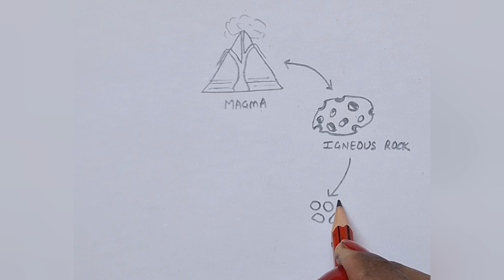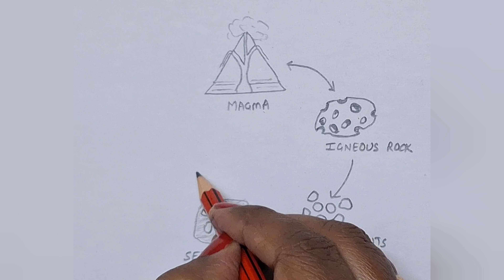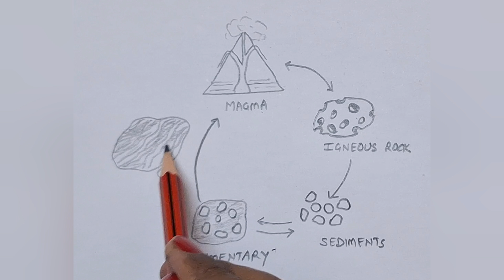Rock cycle drawing easy, how to draw rock cycle step by step, Draw rock cycle class 7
science drawing class 7, food chain food web , human digestive , skeletal, urinary system teeth , domains of the earth etc are also available on this channel